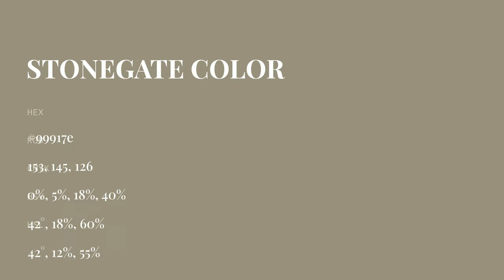Stonegate color 99917e hex color - Brown color - Cool color 99917e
What color is Stonegate ? 99917e hex color - Brown color - Cool color 99917e

Hex 99917e Color Code is also known as Stonegate color.